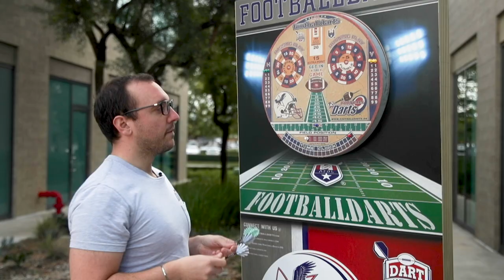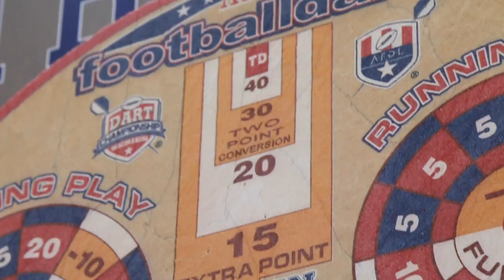How to Play FootballDarts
In this video, our Managing Director talks you through a simplified version of "How To Play  FootballDarts" in a way possible for anyone to play, whether you are a Football Fan, Darts Fan, Sports Fan or in becoming a FootballDarts Fan and Player.

🏈🎯 ABOUT FOOTBALLDARTS 🏈🎯

FootballDarts is an All-American, All-Star dart game that combines the skill of traditional darts with the strategies of American football. This innovative dart game is played on an uniquely designed, multiple target dart board. Unlike traditional British darts, American FootballDarts is a game that combines both the skill of darts and the strategies of football. Every play can turn the tables on either team or player. FootballDarts, when played head to head, creates a competitive environment that can be as exciting and dramatic as professional football. Best of all, anyone can play.

FootballDarts delivers true sporting competition. The game offers the occasion for football fans, both young and old alike, to represent their home team. The excitement of the game creates an active environment that intensifies as players compete. In the ambience of team spirit, there are always onlookers drawn to the battle. Soon, crowds of fans are rooting for their favorite team.

FootballDarts unique combination of football and darts is sure to become a favorite pastime anywhere that fans of American football can be found throughout the world. It can be played in sports bars, at tailgate events, as league tournaments, or as a leisure activity in the comfort of your home.

...Wherever there's FootballDarts, there's real football action!

LIMITED OFFER ON AMAZON FOR THE FIRST 100 BOARDS BOUGHT